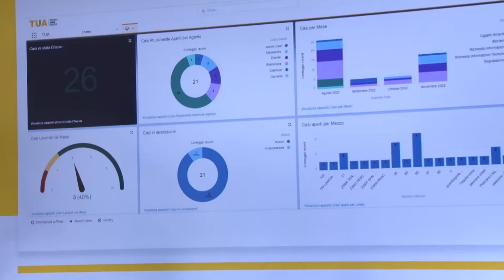La Tua presenta il nuovo sistema Crm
La Tua società unica di trasporto pubblico abruzzese ha presentato oggi nella sede di Largo Orione a Pescara il nuovo sistema di CRM.